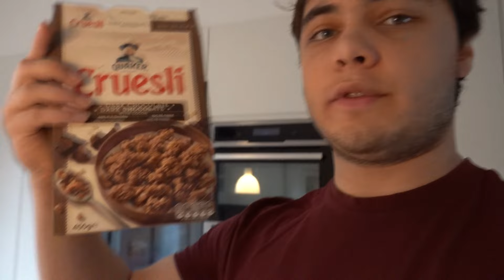18 year old kid, deadlifts 280KG X5, training vlog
Want to Increase your Squat/Bench/Deadlift? I can Help you!
I offer online coaching with daily form cheks and weekly calls for just 69USD a month!